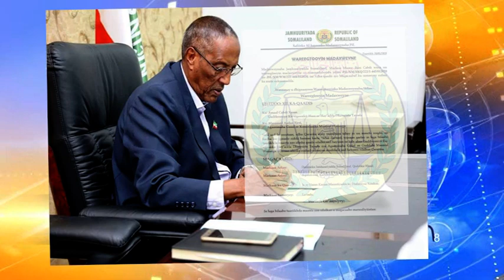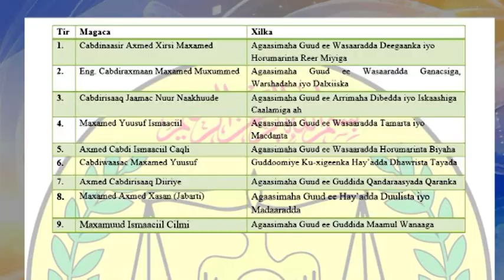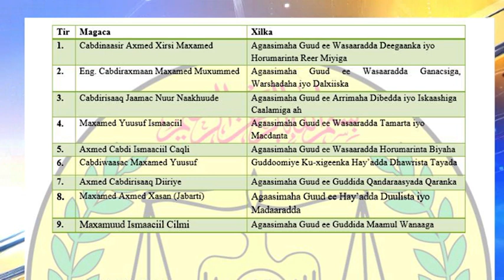Madaxweynaha JSL Muuse Biixi Cabdi Oo Sameeyay Magacaabis iyo Xil Ka Qaadis